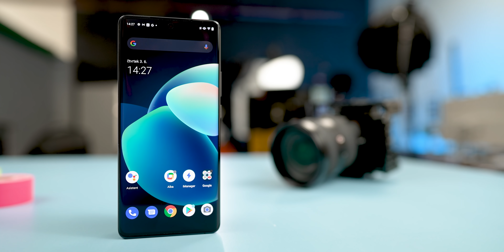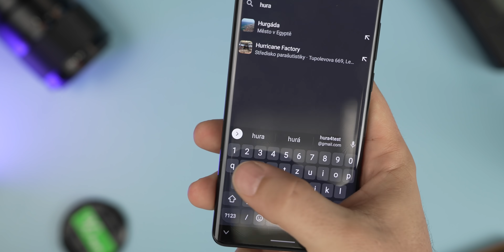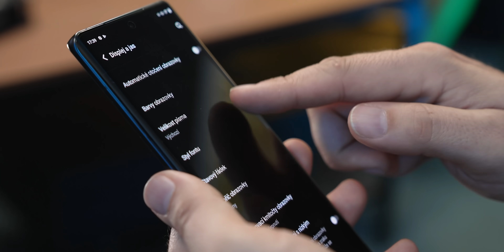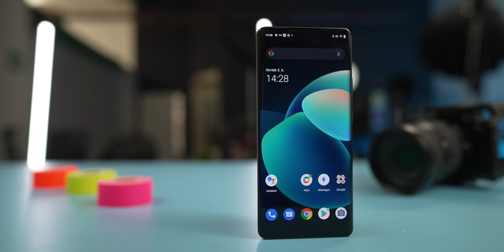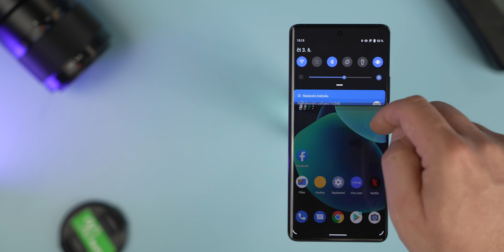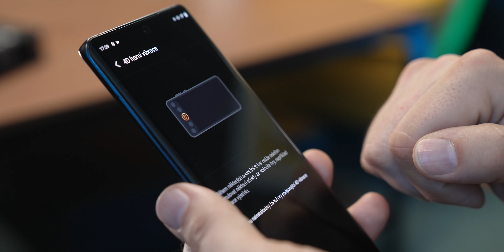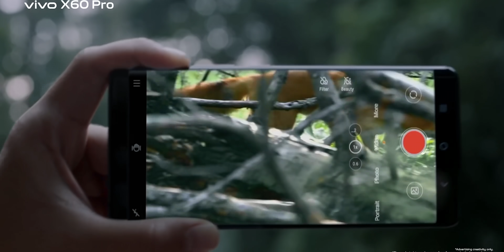Jedinečná stabilizace foťáku Vivo X60 Pro: To musíte vidět! - [recenze]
Vivo X60 Pro je prvním telefonem na českém trhu s revoluční gimbalovou stabilzací čočky hlavního fotoaparátu. Jestli je opravdu dobrý a měli byste jej koupit se dozvíte v dnešním videu.

Z prokliku na jednotlivé odkazy a případného nákupu může získat náš kanál malou provizi. Vás takový nákup nestojí nic navíc a naopak nákupem skrz tyto prokliky podporujete tvorbu na našem kanále. Děkujeme moc
1) Zpracujte v českém jazyce na půlku A4 informace o nějaké novince ve světě mobilních telefonů, která vás v uplynulém týdnu zaujala
2) Zpracujte v českém jazyce recenzi na svůj vlastní mobilní telefon - 1-2 stránky A4. Popište vaše reálné zkušenosti s produktem - více nás zajímají zkušenosti, než detailní popis jakéhokoli parametru.
4) Minimální požadavky pro placenou spolupráci: Věk 16 let, dokončené základní vzdělání.
✅ SLEDUJ I TECHARENA.CZ
🔗 Kdy váš telefon dostane Android 11?